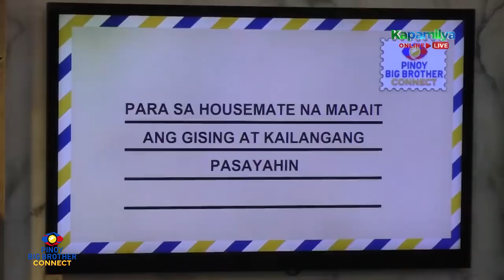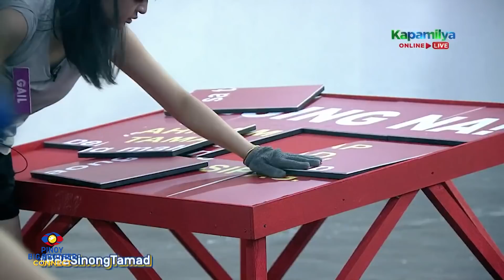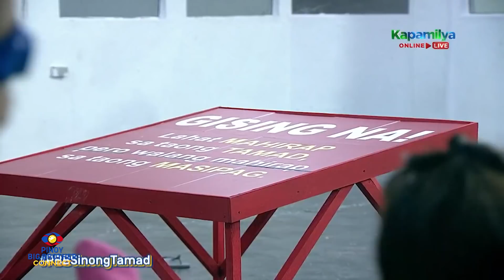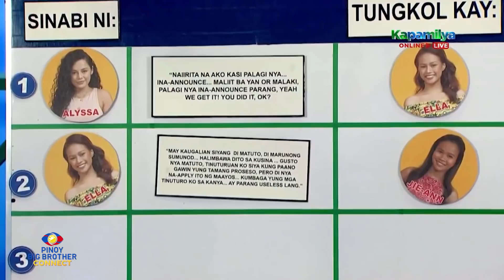PBB CONNECT: Rewind | Week 9